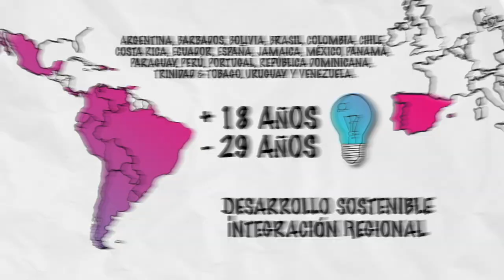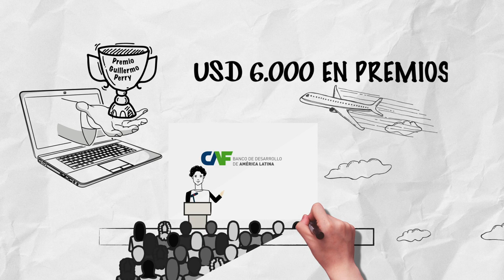Concurso de ensayos Ideas Para el Futuro 2020 - CAF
El concurso “Ideas para el futuro” tiene como objetivo recoger la visión de jóvenes universitarios sobre los desafíos para el desarrollo que enfrentan América Latina y el Caribe.

Se premiará el mejor ensayo a nivel nacional y los tres mejores ensayos a nivel iberoamericano. Los ganadores a nivel iberoamericano presentarán su ensayo en la Conferencia CAF, que se llevará a cabo en Ciudad de México en noviembre de 2020, y podrán recibir los siguientes premios:

Premio Guillermo Perry: USD 3.000 (Tres Mil Dólares de Estados Unidos).
Segundo puesto: USD 2.000 (Dos Mil Dólares de Estados Unidos).
Tercer puesto: USD 1.000 (Mil Dólares de Estados Unidos).